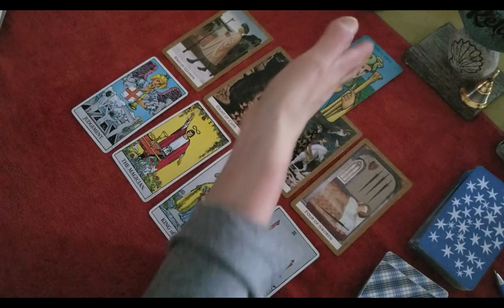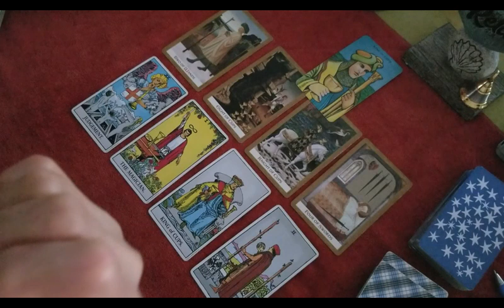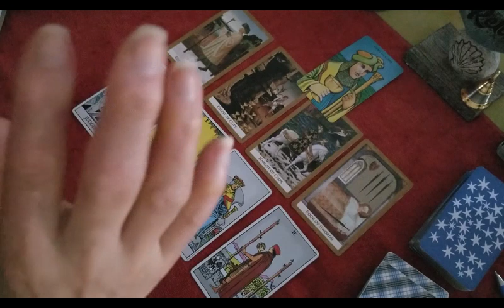2020년 8월 물고기자리 타로운세 (양력생일 2/19-3/20)